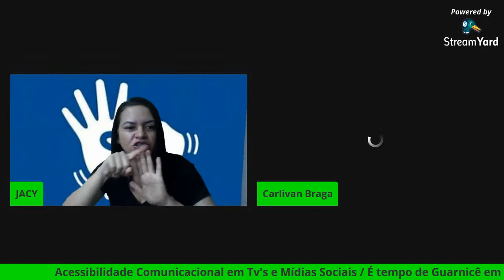LIVE ACESSIBILIDADE COMUNICACIONAL EM TV´S E MIDIAS SOCIAS.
LIVE ACESSIBILIDADE COMUNICACIONAL EM TV´S E MIDIAS SOCIAS, JACY ESTRELA, CARLIVAN BRAGA, ALESSANDRA PAJAMA.